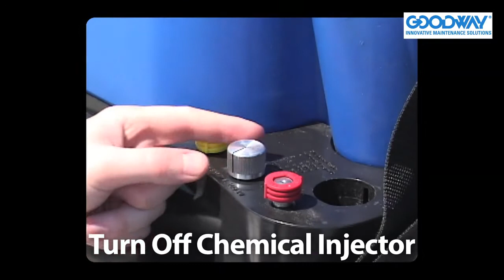Goodway CC JR Portable Coil Cleaning System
The CoilPro line of coil cleaners has become the industry standard for HVAC and refrigeration maintenance professionals. In a constant effort to provide our customers with products designed for their specific applications, the CoilPro Jr. was created for maximum portability. The CC-JR has all of the unique features you would expect, including a powerful 125 PSI pump, long lasting deep cycle battery, operator controlled chemical injection, and custom accessories. It's all packed into a portable ergonomic design, making it easy to transport from job to job, and up and down ladders You'll find the CoilPro Jr. perfect for smaller rooftop units, hard to reach air handlers in attics, walk-ins, and mini-split, and refrigeration condenser coils.